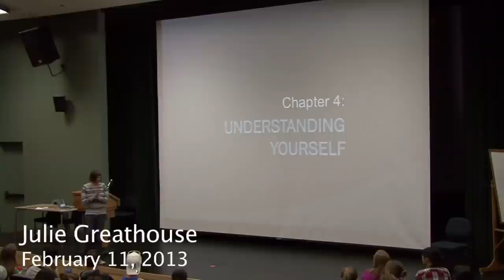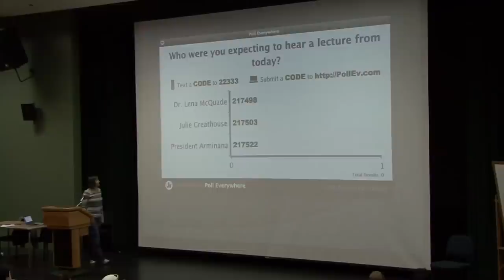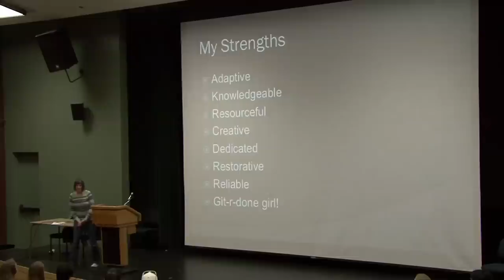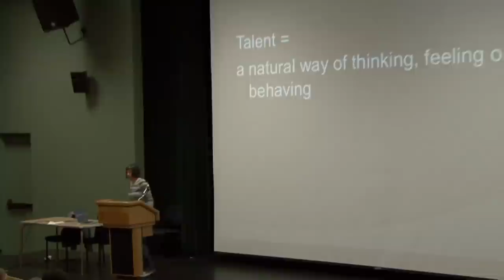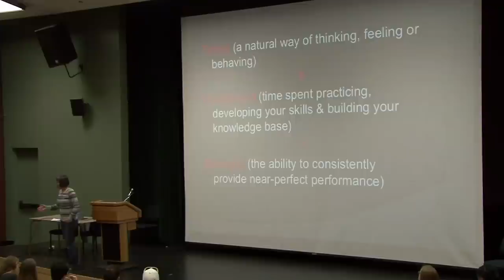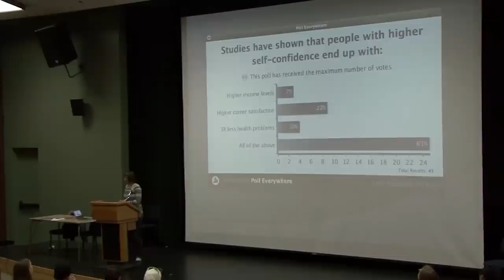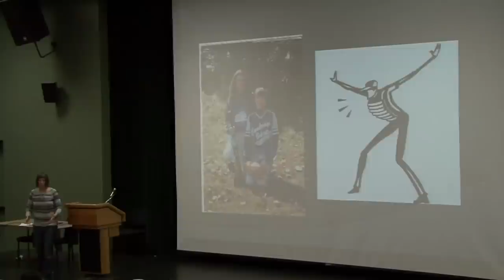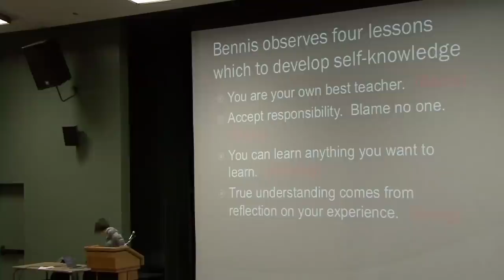Foundations of Leadership - February 11, 2013 - Lena McQuade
Offered each Spring semester, this course is a vital part of the overall leadership development program designed for students at SSU. This course provides the critical elements of analytical and intellectual thought, careful examination and reflection of certain core issues in the practice of leadership. Objectives are achieved through open discussion, honest self-assessment, experiential exercises and analytical observation of real-life leadership practice. Hands on leadership skill building areas of University 238 include:  Public Speaking, Facilitation, Conflict Mediation, Goal Setting/Vision in, Communication, Community Building and Ethical Decision Making

Feb 11 Understanding Yourself Lena McQuade